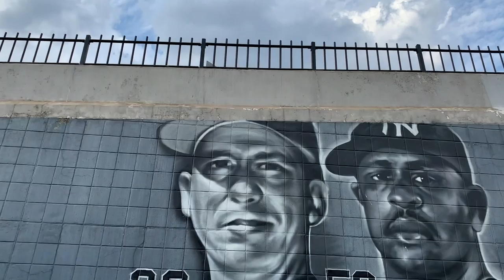David Cone mural time-lapse by Andre Trenier